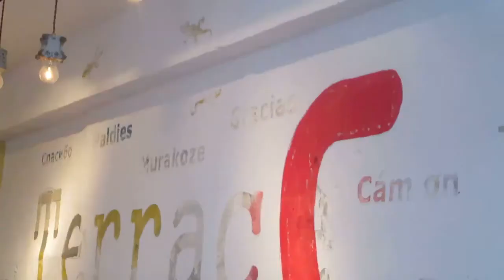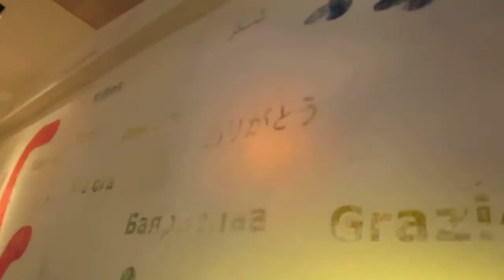横浜日吉人気カフェ『Terrace & Living』新メニューレセプション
5月23日（金）フレンチパンケーキレストラン『Terrace & Living』の新メニューレセプションのダイジェスト動画です。
『Terrace & Living』の人気メニューは、フレンチトーストとパンケーキを融合させた「フレンチパンケーキ」。パンケーキをフレンチトースト風に焼いたもので、パンケーキともフレンチトーストとも違う、ふわっとろの食感がやみつきになるおいしさです。ディナータイムには、有機野菜たっぷり使った本格的なイタリアンとワインも楽しめます。

『Terrace & Living』では5月24日（土）より6月30日（月）まで初夏向けのフェアを開催し、期間限定メニューの提供があるそうです
『Terrace & Living』のコンセプトは「リゾート地の別荘に居るようにリラックスできる店」。
"テラスとリビング"という店の名前そのままに、アメリカ西海岸のリゾートを思わせるような、ゆったりとしたテラス席とソファ席、テーブル席があります。デザインを担当したアスウェルが、自社のショールームとしても見てもらえるよう、技術とノウハウを詰め込んで作り上げているそうです。
カフェメニューのフレンチパンケーキも、ディナーメニューのイタリアンも、どれも毎日食べても飽きのこないやさしい味付け。オシャレで居心地の良い空間とヘルシーでおいしいメニューで、身も心もほどける癒しのひと時が過ごせます。
フレンチパンケーキ　￥880～
焼いたパンケーキをいったん冷まし、フレンチトーストのように卵液に浸して焼き上げた話題のスイーツ。しっとり＆ふわっふわの食感が絶妙で、次のブームになりつつあります。
スムージー　￥700
フレッシュな野菜とフルーツで作ったシャーベット状の冷たいドリンク。ビタミンやミネラル、食物繊維など豊富で、美肌・ダイエット・デトックスなど意識の高い女性に人気です。
アメリカでは毎年夏にカウンティフェアというお祭りが行われます。特に西海岸ロサンゼルスのカウンティフェアは規模が大きいことで有名で、毎年140万人が訪れるそうです。T&Lではこれをモチーフにフェアを開催し、期間限定メニューをご提供されます。温野菜をたっぷり使ったふわふわのオムレツ、ヘルシーなアボカドディップのバーニャカウダなど、西海岸の初夏をイメージさせるメニューを予定しています。
店 舗 情 報
『Terrace & Living』（約20名収容）
【住　　所】 〒223-0062
　　　　　 神奈川県横浜市港北区日吉本町1-19-21
　　　　　 日吉スカイビル1階
【アクセス】 東急東横線・横浜市営地下鉄「日吉駅」徒歩5分
【開店時間】 11：00～24：00（LO 23：00）